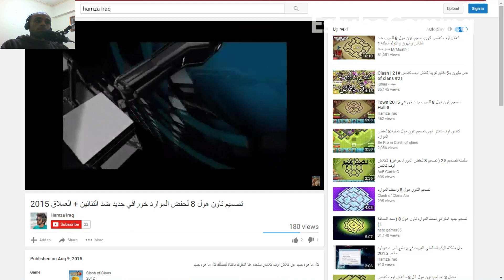كلاش اوف كلانس لفل 4 قريه لفل 4 العاب للجوال